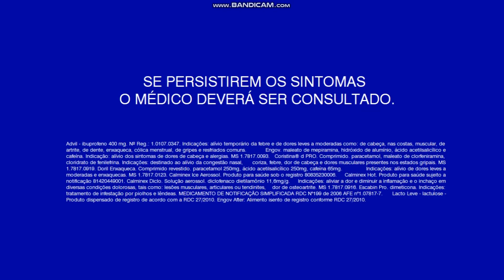Grupomarcas Presente: com o faz vai saiba mais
Estamos mais divididos do que nunca. E não podemos deixar isso ir ainda mais longe. É hora de voltar a acreditar no que sempre foi capaz de nos unir: o amor.

Que neste Natal a gente traga de volta o amor e o respeito que fazem toda diferença em nossas relações.

Advil - ibuprofeno 400 mg. Nº Reg.: 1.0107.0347. Indicações: alívio temporário da febre e de dores leves a moderadas como: de cabeça, nas costas, muscular, de artrite, de dente, enxaqueca, cólica menstrual, de gripes e resfriados comuns. Engov. maleato de mepiramina, hidróxido de alumínio, ácido acetilsalicílico e cafeína. Indicação: alívio dos sintomas de dores de cabeça e alergias. MS 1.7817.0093. Coristina® d PRO. Comprimido. paracetamol, maleato de clorfeniramina, cloridrato de fenilefrina. Indicações: destinado ao alívio da congestão nasal, coriza, febre, dor de cabeça e dores musculares presentes nos estados gripais. MS 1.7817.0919. Doril Enxaqueca. Comprimido revestido. paracetamol 250mg, ácido acetilsalicílico 250mg, cafeína 65mg. Indicações: alívio de dores leves a moderadas e enxaquecas. MS 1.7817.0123. Calminex Ice Aerossol. Produto para saúde sob o registro 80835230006. Calminex Hot. Produto para saúde sujeito a notificação 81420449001. Calminex Diclo. Solução aerossol. diclofenaco dietilamônio 11,6mg/g. Indicações: aliviar a dor e diminuir a inflamação e o inchaço em diversas condições dolorosas, tais como: lesões musculares, articulares ou tendinites, dor de osteoartrite. MS 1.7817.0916. Escabin Pro. dimeticona. Indicações: tratamento de infestação por piolhos e lêndeas. MEDICAMENTO DE NOTIFICAÇÃO SIMPLIFICADA RDC N°199 de 2006 AFE n°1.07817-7. Lacto Leve - lactulose - Produto dispensado de registro de acordo com a RDC 27/2010. Engov After: Alimento isento de registro conforme RDC 27/2010. ESSE MEDICAMENTO É CONTRAINDICADO EM CASOS DE SUSPEITA DE DENGUE. SE PERSISTIREM OS SINTOMAS O MÉDICO DEVERÁ SER CONSULTADO. PROIBIDO PARA MENORES DE 18 ANOS BEBA COM MODERAÇÃO.

THE JUSTICE LEAGUE and all related characters and elements (C) & TM DC Comics and Warner Bros Entertainment Inc. the licensed icons shown are the intellectual property of various third parties, are listed with owners permission and are copyright and trademark protected. The Bullseye Design is a registered trademark of Target Brands Inc.